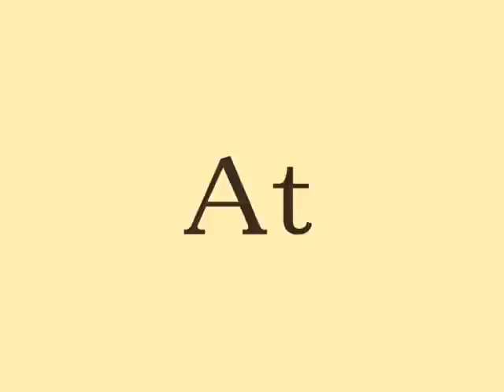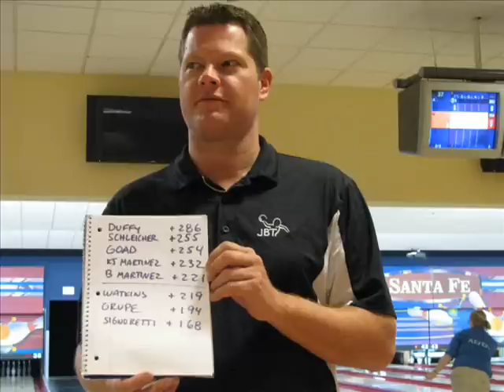Junior Bowlers Tour . . 4/17/11 ...Part 2 ... .. Santa Fe Station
JBT SW Stop in Las Vegas, NV  ...  . Lane Condition  --  House "B"
View over 100 of these videos on the wunnerfulwarren channel here on YouTube